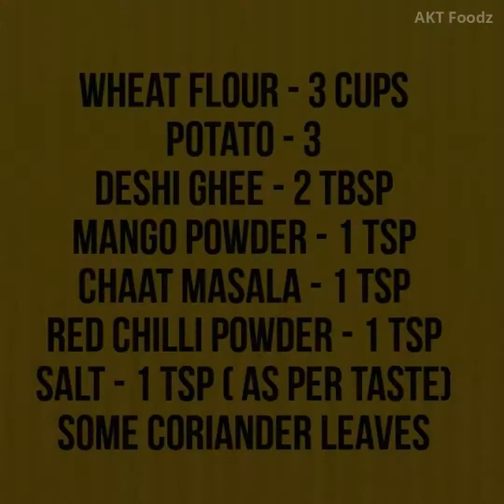Aloo Stuffed Paratha Recipe | आलू के परांठे | AKT Foodz